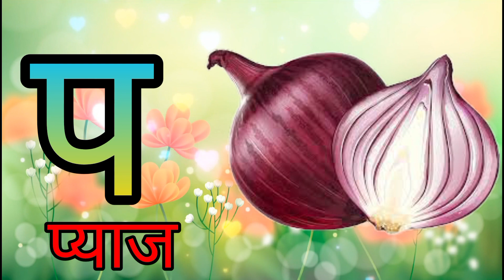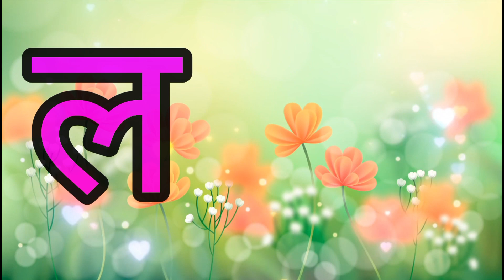अ से अनार,आ से आम,हिंदी वर्णमाला,कखगघ,क से कबूतर,a se anar,aa se aam,k se kabutar,kha se khargosh...